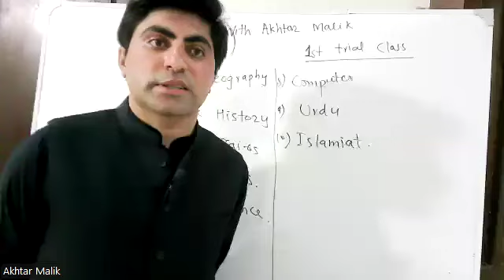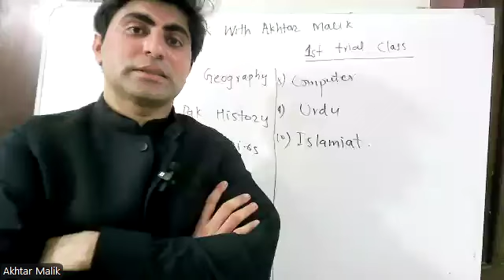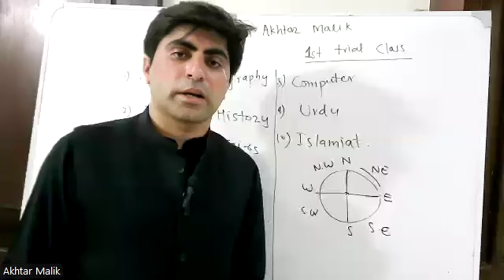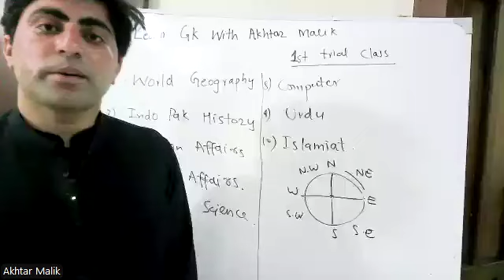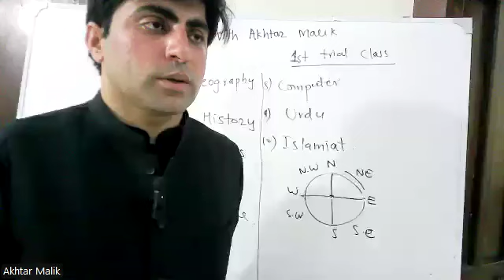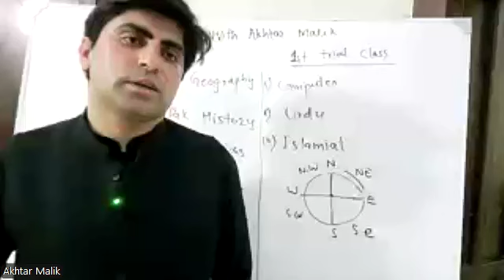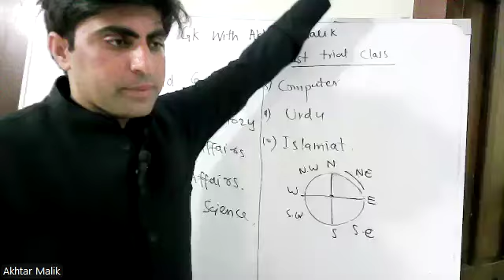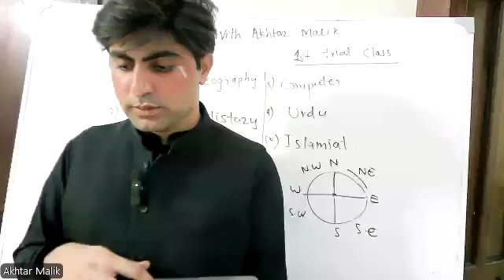FREE WEBINAR OF GK 40TH ONLINE BATCH BY AC AKHTAR MALIK...